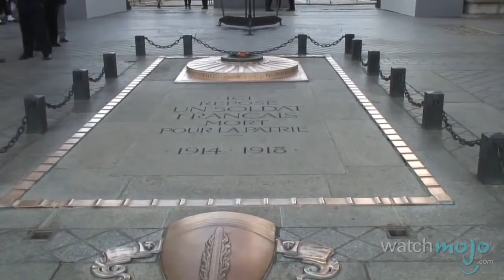Top 10 Tourist Attractions in France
I use this video alongside other travel materials related to travel.